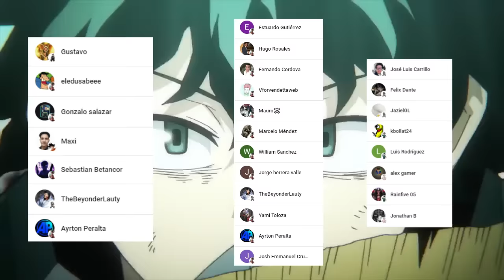💥 DABI se DISCULPA con SHOTO 🤯 ENDEAVOR se RETIRA 😱 Boku no Hero Academia 426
HOLA AMIGOS LES TRAEMOS UN NUEVO VÍDEO ESTA VEZ LA REVIEW DEL MANGA 426 DE BOKU NO HERO ACADEMIA, DONDE VIMOS EL FINAL DE LA FAMILIA TODOROKI , DEJENNOS SU OPINION EN LOS COMENTARIOS.